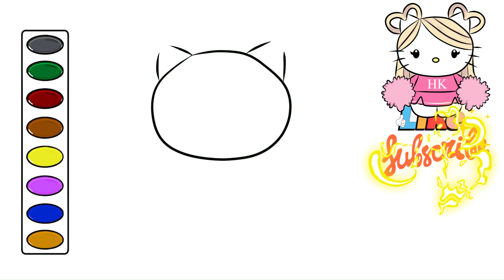How to Draw Hello Kitty Cute Cheerleader drawing and coloring cartoon characters